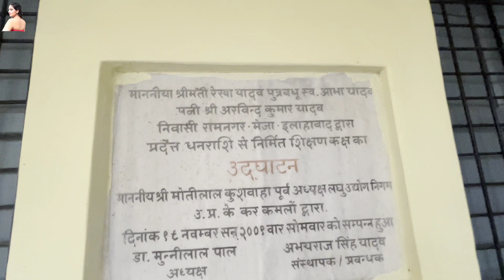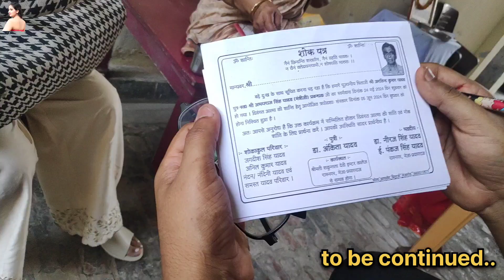bohot Shanti hai yaha/ talab ke pass Aisa kya tha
Mumbai, Actors life, Auditions, Audition video, Infinite Mall Andheri, Shreeji's Dhokla,